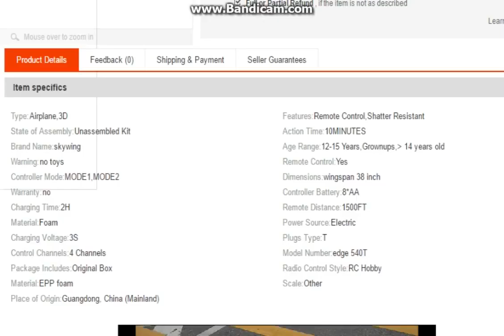wingspan 38 EDGE540T 3D EPP airplane